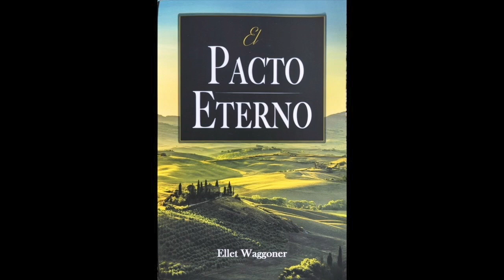El Pacto Eterno | Estudio #46 (9/19/24)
Un grupo semanal dirigido por Ana Rosa Bacchus para estudiar la versión en
ESPAÑOL --“El pacto eterno”-- del "The Everlasting Covenant" por
EJ Waggoner.
Para unirse al grupo en Zoom, envíe un correo electrónico
a janethrey(@)hotmail(punto)com.

~A weekly study group led by Ana Rosa Bacchus, studying the SPANISH translation of "The Everlasting Covenant" by EJ Waggoner.
~To join the group on Zoom, email janethrey(at)hotmail(dot)com.